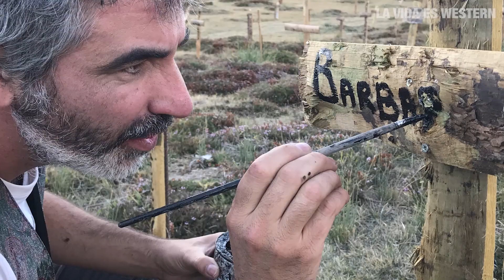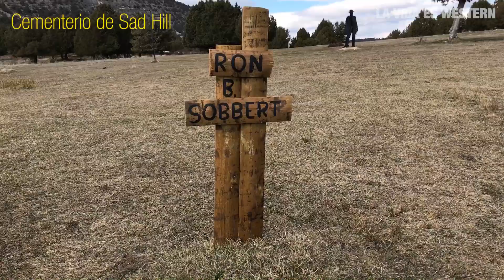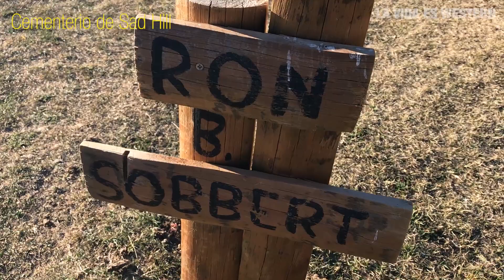Cementerio de SAD HILL Cemetery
El Cementerio de Sad Hill es una obra de arquitectura cinematográfica construida dentro de los límites municipales de Contreras y Santo Domingo de Silos, en la provincia de Burgos (España), para el rodaje de la escena final de la película Il buono, il brutto, il cattivo (El bueno, el feo y el malo) dirigida por Sergio Leone e interpretada por Clint Eastwood, Eli Wallach y Lee Van Cleef